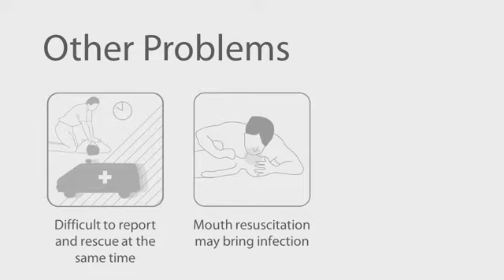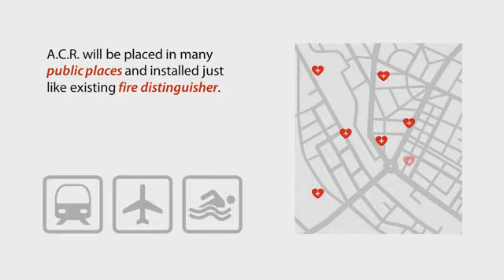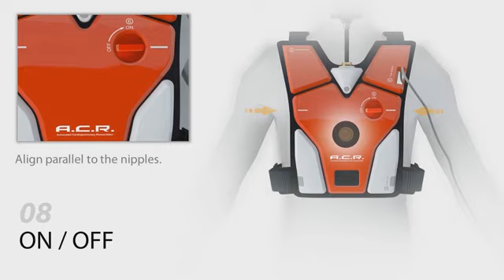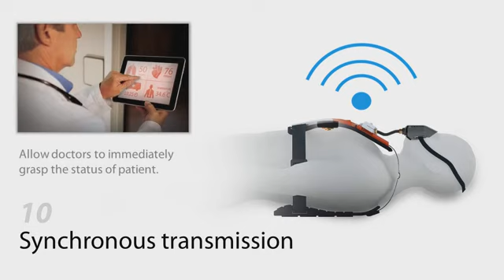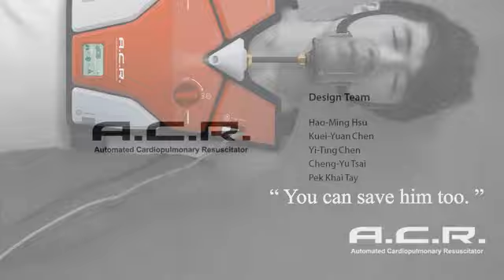New C.P.R First Aid Equipment 2013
Aid Equipment With Easy Installation and Simple Operation.